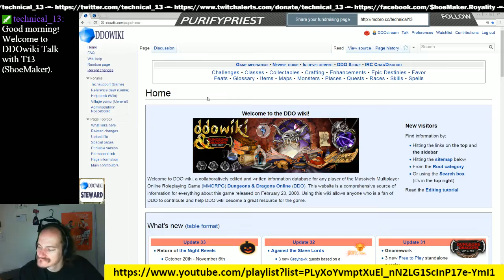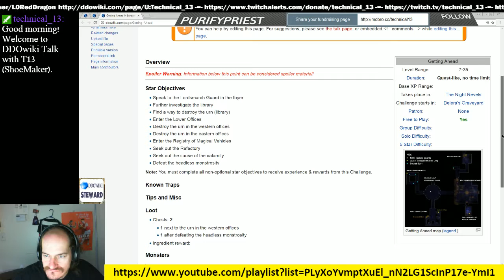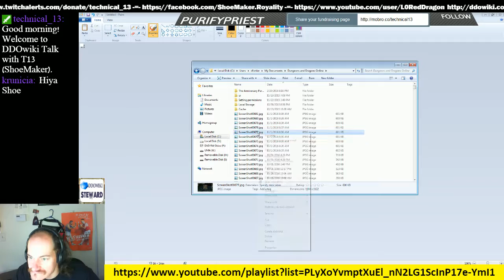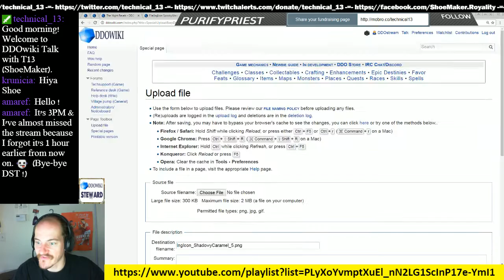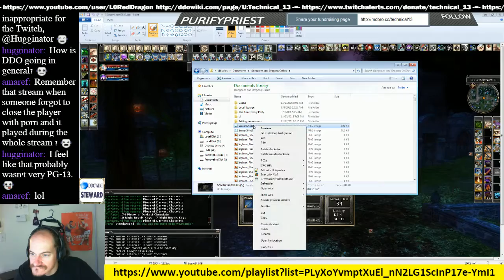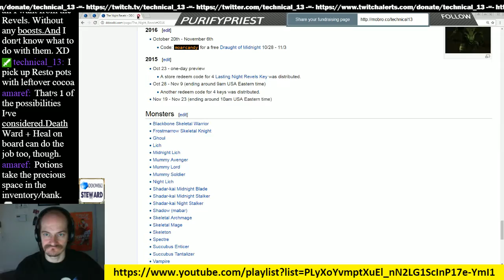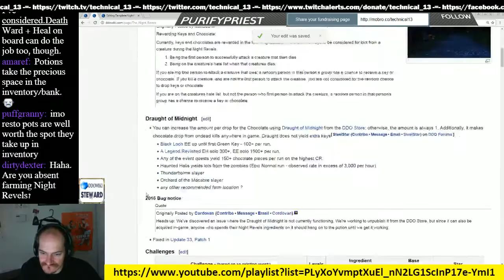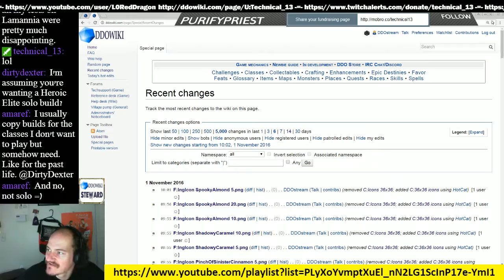Episode 43 - DDOwiki Talk with T13 ShoeMaker